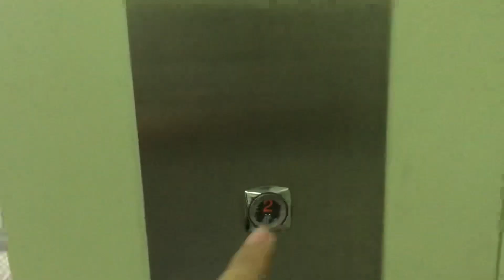Hyundai Service Elevators at The SM Store Baliwag (EARTH DAY SPECIAL)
Nice and big freight elevator! So nice and clean!!!

Brand: Hyundai
Location: The SM Store Baliwag
Capacity: 1500 kg
Floors Served: G, 2